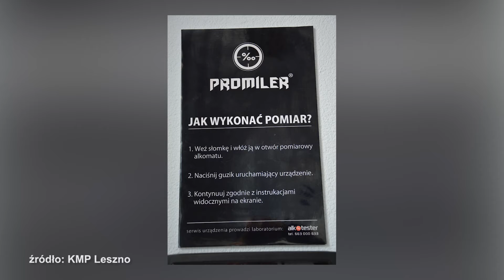Alkomat znowu czynny